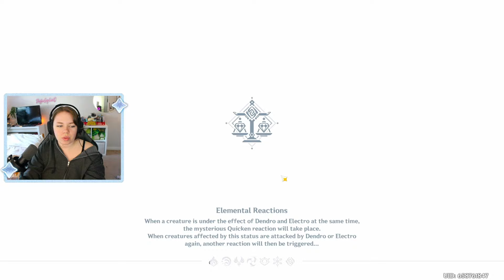grinding primogems for Nahida (cozy genshin exploration)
Lets grind for some primogems for Nahida! Good luck to everyone whos pulling!

🌷 FAQ: 🌷
🌸 AR: 57, Region: America
🌸 Nahida Main
🌸 I started playing November of 2022!

💌 Join our youtube memberships to unlock cute sub badges and emotes for when I go live 🌸

🌸 Do you do Co-op? 🌸
🌷 I do!  I play Co-op during livestreams!
🌷 You can join the live and play with me during both my Youtube Live streams/twitch live streams! (I go live on both platforms for your preference!)
🌷 I also do co-op in the discord along side my lovely community,

🌸 MY SETUP 🌸

🌷My PC Setup
💕My Desk Setup
🌱Capture Card: elgato hd60+
🌻Nintendo Switch
🍓Animal Crossing